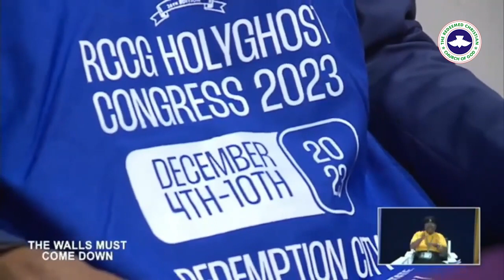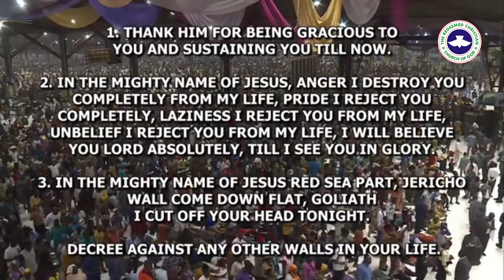THE WALLS MUST COME DOWN by PASTOR E A ADEBOYE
PASTOR E A ADEBOYE SERMON  at 2023 November RCCG Holy Ghost Service
Topic:- THE WALLS MUST COME DOWN